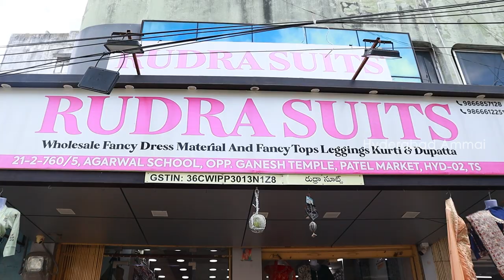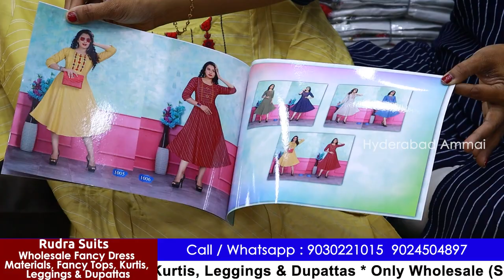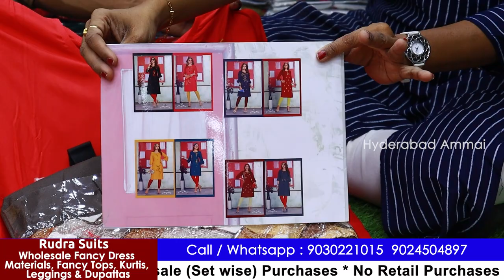మార్కెట్లోకి కొత్తగా వచ్చిన Kurtis మరియు western Wear కలెక్షన్ @85 || Hyderabad Whllesaler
Today I am going to explore Rudra suits wholesale Shop Exclusive Kurtis,Tops, Dress Materials, Leggings and Dupattas  Collection.This shop having huge collections and good quality with low range. You have Video call & Transport facility available. For Online Purchases minimum bill Rs. 10,000/-

Address:
21-2-760/5, Agarwal School, Opp. Genesh Temple, Patel Market, Hyderabad -02, Telangana.